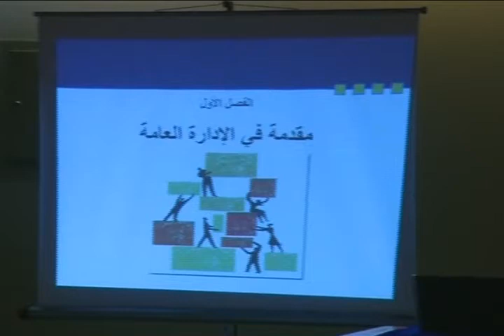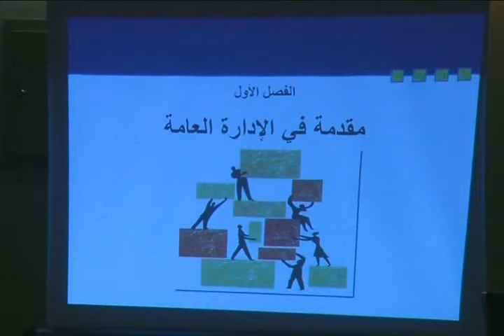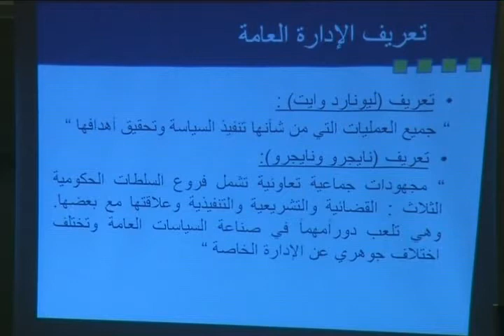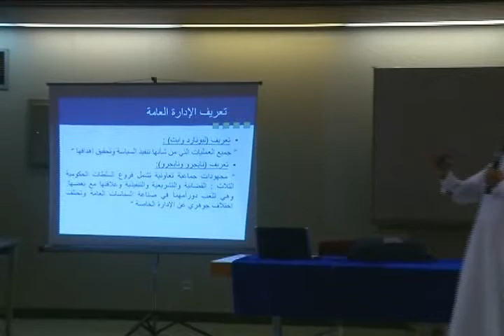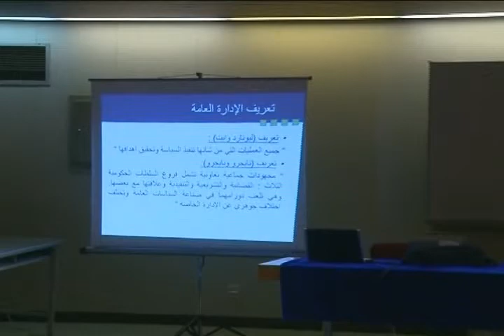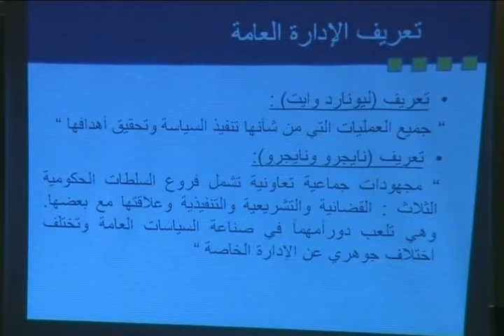مقدمة في الإدارة العامة - الجزء الأول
محاضرة تتكلم عن الإدارة العامة : تعريفها ، أهم العلماء ، الفرق بين الإدارة العامة وإدارة الأعمال